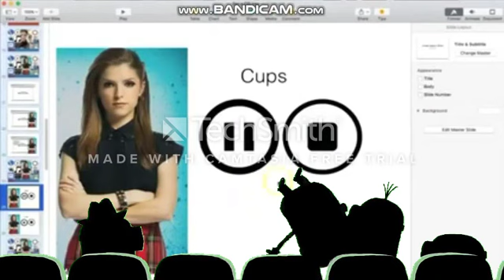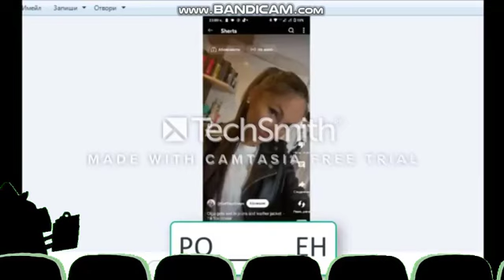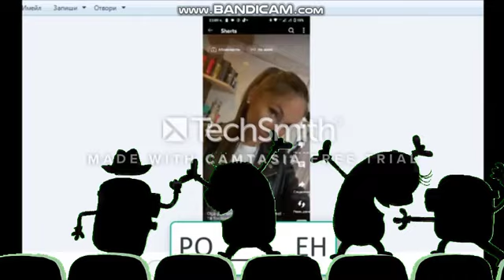MINIONS WATCHING FUNNY VIDEOS SEASON 3 EPISODE 12